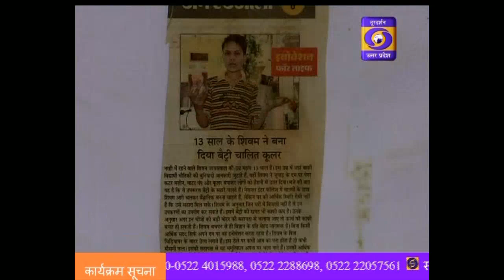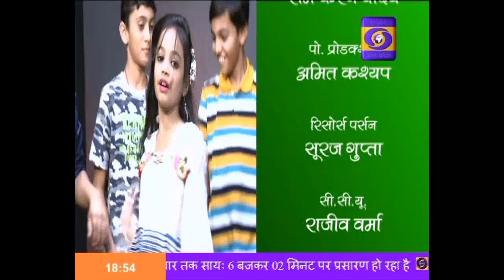किड्स जोन , 06:30 PM , 20 Oct 2019